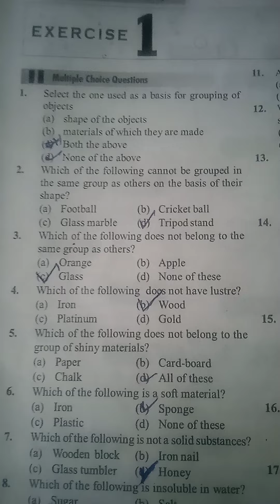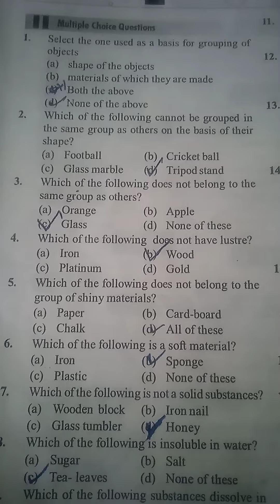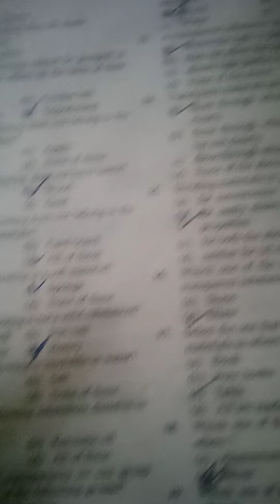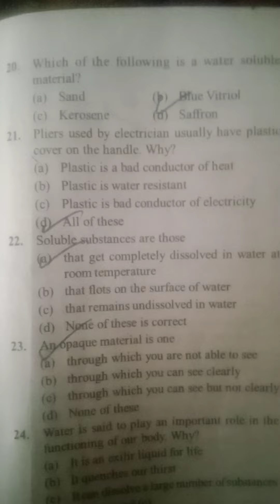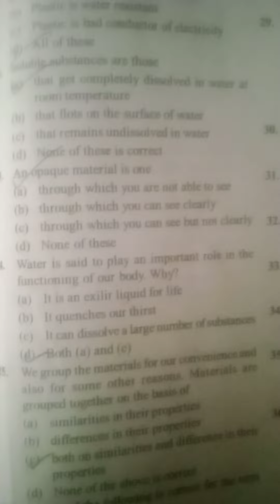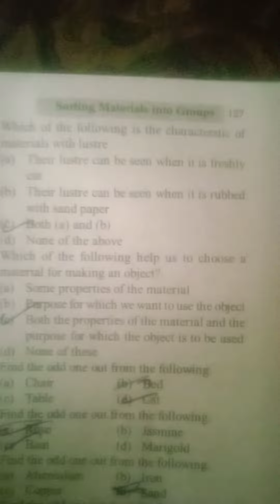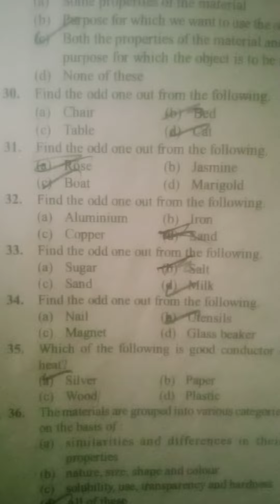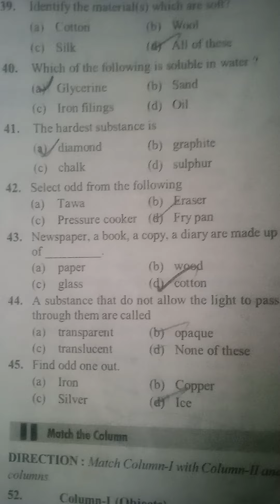NSO class 5 and class 6 grouping of properties